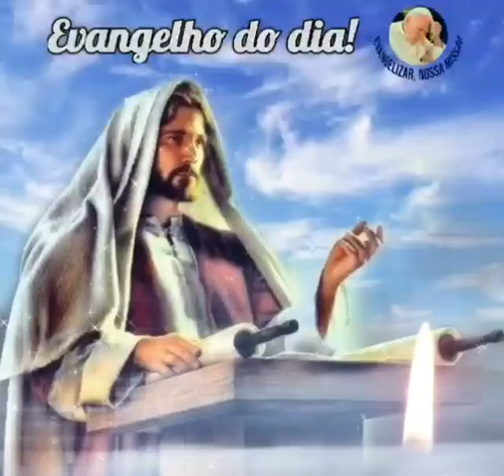Clique e ouça o Evangelho do dia com - Ruslan Márcio 🙏